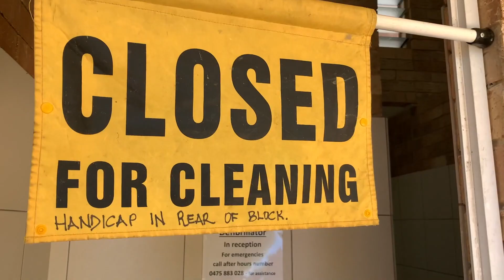BESTER BACKPACKER-JOB 🤩 - Wir arbeiten auf einem Campingplatz ⛺️ / #21 Work & Travel Australien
English:

To activate the subtitle, click on the symbol with the three dots in the upper right corner of the picture and select '' Subtitles '' on the mobile phone.  On the computer, click the icon in the bottom bar.

Hello and welcome to one of our videos.  We report weekly on our experiences in our Work & Travel year in Australia.

If you want to know more about us and our life in Australia, you can find most of the information and daily stories on Instagram.

Deutsch:

Hallo und herzlich willkommen zu einem unserer Videos. Wir berichten wöchentlich über unsere Erfahrungen in unserem Work & Travel Jahr in Australien.

Wenn du mehr über uns und unser Leben in Australien erfahren möchtest, findest du die meisten Informationen und tägliche Storys auf Instagram.

Wir hoffen das euch das Video gefällt!